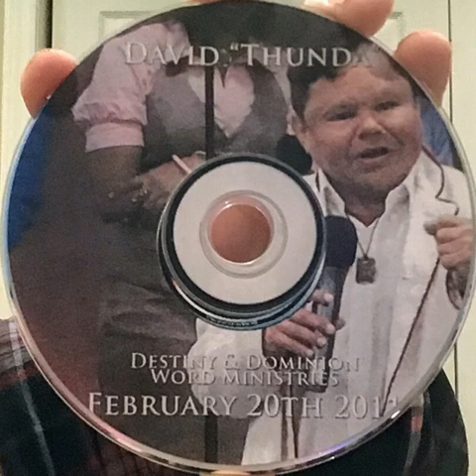Dickson County Sheriff office with Accountability Angel